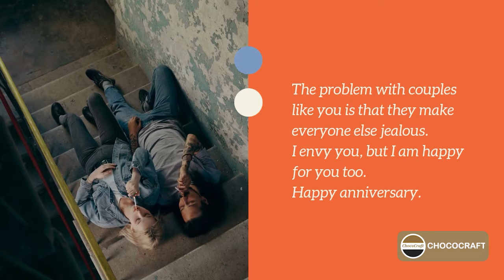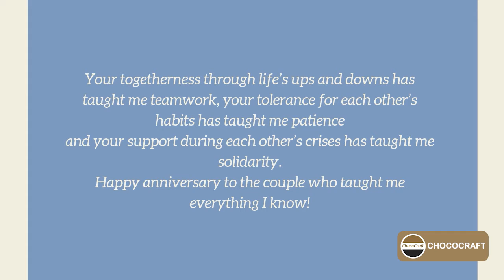Anniversary Message for Couple